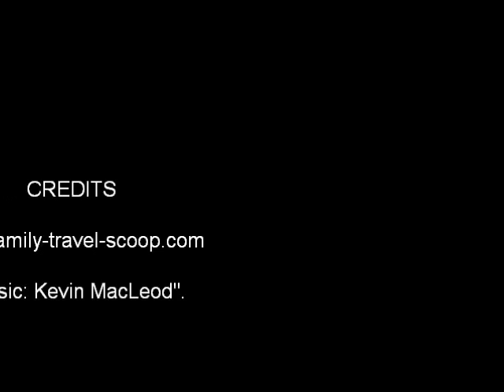The Dubai Souk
A trip through the Dubai Souk in the UAE. The delightful shops are full of colours, smells and excitement!